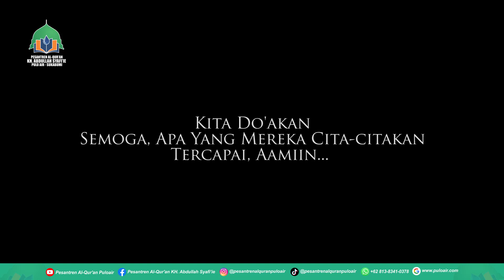DREAM DAY (HARI CITA-CITA) | SISWA TK, SD, SMP, DAN SMA ISLAM AS - SYAFI'IYAH | PULO AIR - SUKABUMI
Dokumentasi Kegiatan Dream Day (Hari Cita-cita) tanggal 14 Februari 2023 M di Lingkungan Pesantren Al-Qur'an KH. Abdullah Syafi'ie Pulo Air Sukabumi Jawa Barat yang di ikuti oleh seluruh siswa TK, SD, SMP, dan SMA
Semoga apa yang mereka cita-citakan Tercapai, Aamiin..